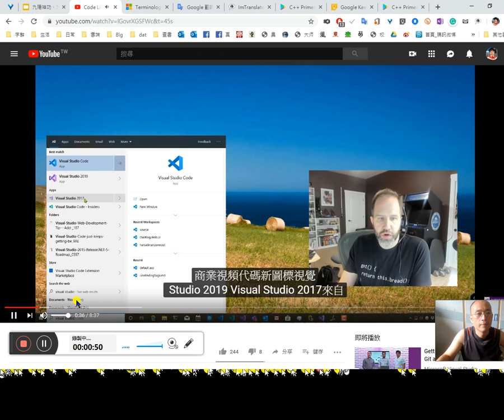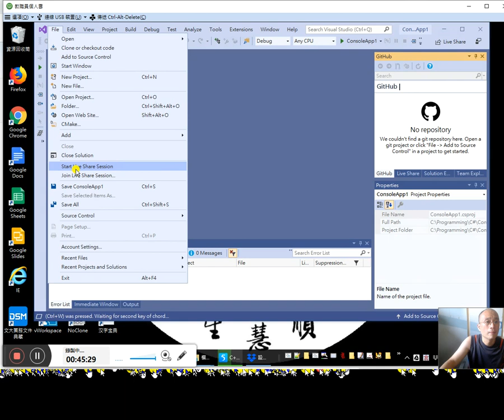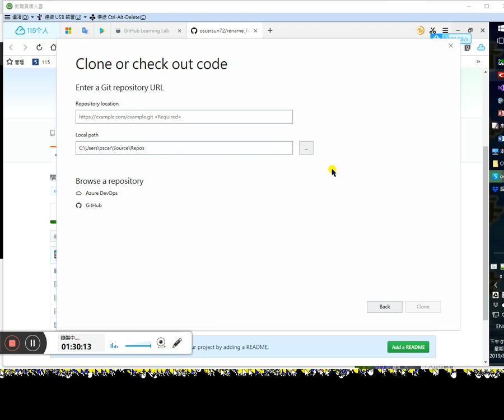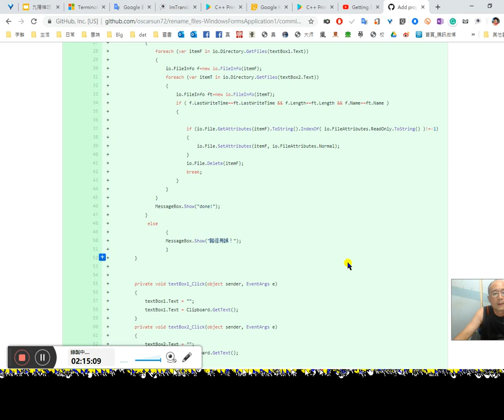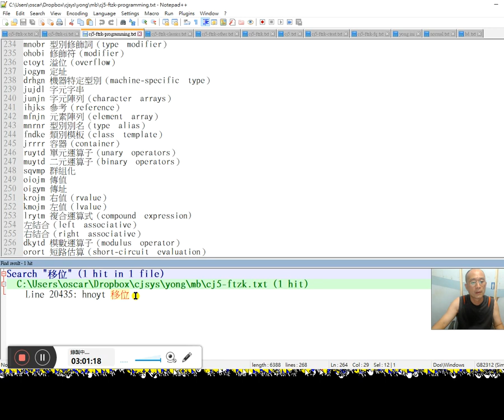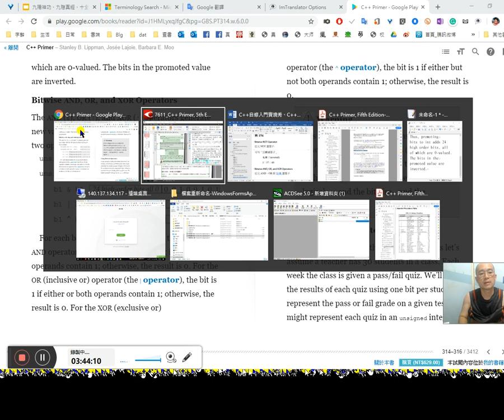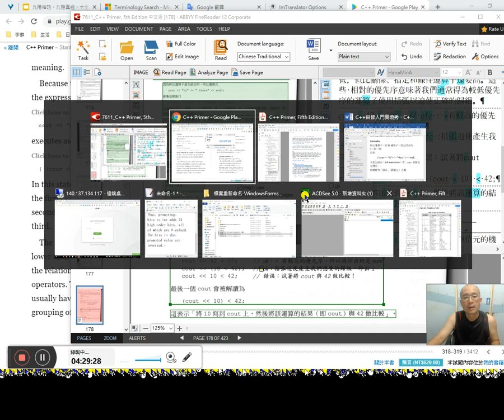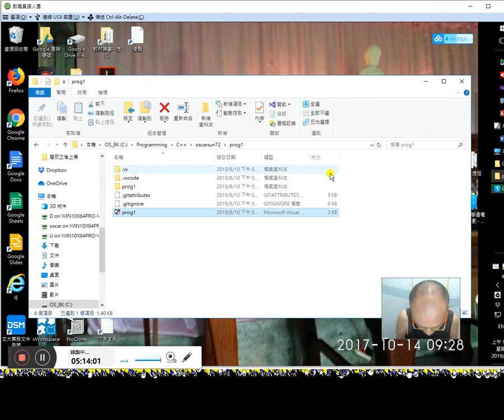C++自修入門實境秀、C++ Primer 5版研讀秀 25/ ~4.8. The Bitwise Operators -Visual Studio 2019-GitHub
Getting Started Faster with Git and GitHub
2:00如何把自己的專案放到GitHub上面
Add Solution to Source Control...
19:10 發布到GitHub然後用另一台電腦clone下載 2:34:20
32:00如何改變專案目錄
用文字編輯器打開.sln檔，直接改訂

21:00 1:4:30 1:34:45什麼叫推(push)拉（pull）
9:30 I like that Questioner！ Thanks a lot! let me understand what's pull request and branches. 感恩感恩 南無阿彌陀佛
1:47:20 new branch 創建新分支
1:50:20提交pull request
2:23:00 Deleting a repository
刪除一個存放庫（repository）
2:33:00如何移除遠端GitHub上的存放庫（repository）

1:8:00
Word VBA 寫一個可以開新視窗後直接到「臉書直播」標題的程式（程序）
2:44:20
4.8. The Bitwise Operators
4.8位元運算子
2:50:30
頁153
Table 4.3. Bitwise Operators (Left Associative)
「正負號位元（sign bit)」
2:58:00
Bitwise Shift Operators 位元移位運算子
3:0:50
移位（shift)

3:13:10
The left-shift operator (the ‹‹ operator) inserts 0-valued bits on the right. The behavior of the right-shift operator (the ›› operator) depends on the type of the left-hand operand: If that operand is unsigned, then the operator inserts 0-valued bits on the left; if it is a signed type, the result is implementation defined—either copies of the sign bit or 0-valued bits are inserted on the left.（pdf版）
左移運算子（‹‹運算子）會在右邊插入0值的位元。右移運算子（›› 運算子）的行為則取決於左運算元的型別：如果該運算元是unsigned的，那麼運算子就會在左邊插入0值的位元；如果是有號型別，結果則是由實作定義，可能是拷貝正負號位元，或在左邊插入0值位元。（中文版根據pdf版翻的）
The left-shift operator (the ‹‹ operator ) inserts 0-valued bits on the right.When shifting unsigned char and unsigned short values, it is essential to remember that such values might promote to signed int (§ 4.11.1 , p. 160 ). If the operand to the right-shift operator (the ›› operator ) is unsigned or has a nonnegative value, then the operator inserts 0-valued bits on the left; if it is a signed type and has a negative value, the result is implementation defined.（Google圖書版）
竟然有不一樣的！（目前我們是以google圖書為主）
頁154
Bitwise NOT Operator
位元NOT運算子
可叫「反轉運算子」
反轉（inverted)
3:37:40
Bitwise AND, OR, and XOR Operators
位元AND、OR與XOR運算子

AND 是對兩端的運算元都有「1」來說的。
⑧找對主詞 到底是誰與誰and又是什麼跟什麼and

3:47:15
Using Bitwise Operators 使用位元運算子
頁155
頁156
4:19:40
Shift Operators (aka IO Operators) Are Left Associativ
移位運算子（即I0運算子）是左結合的
2:24:00
由此
( (cout ‹‹ "hi") ‹‹ " there" ) ‹‹ endl;
可見左結合（left associative）者，（換算之）括號在左邊也。
括號即有「結合」（群組化）之義
4:33:10
練習4.25
'q'的位元模式是01110001
~'q' ‹‹ 6
練習4.26
4:43:10
練習4.27
unsigned long ul1 = 3, ul2 = 7;
(a) ul1 & ul2
(b) ul1 | ul2
(d) ul1 || ul2   1=true